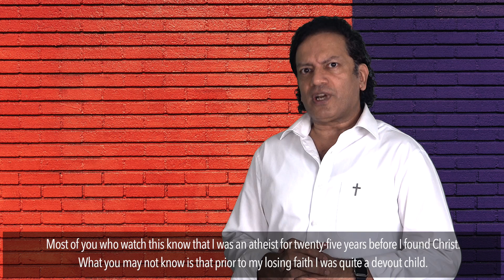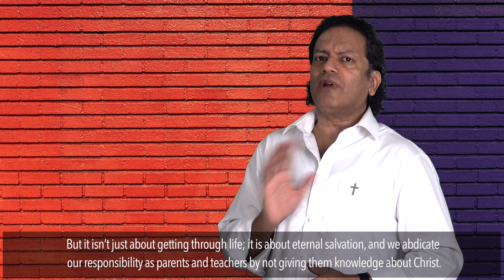Daily Reflection With Aneel Aranha | Mark 10:13-16 | March 2, 2019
Today's Devotional: Let The Children Come